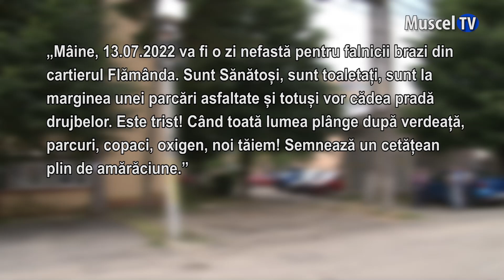Jurnal MUSCEL TV 13.07.2022 Brazi tăiați la Flămânda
Patru brazi au fost astăzi tăiați în cartierul Flămânda. Primăria a primit numeroase solicitări pentru doborârea acestora, în timp ce alți localnici fac sesizări împotriva acestei acțiuni.